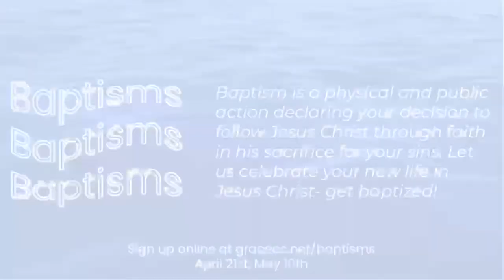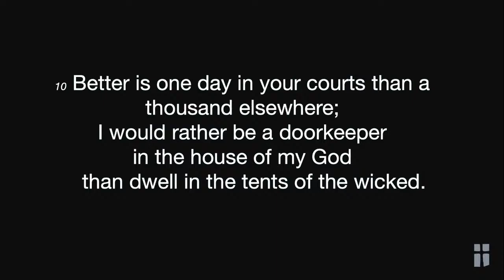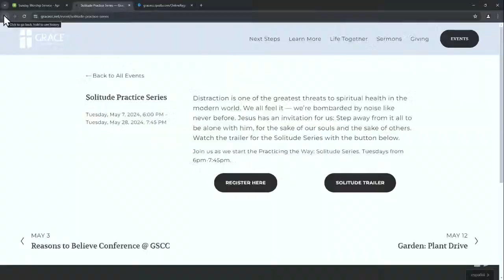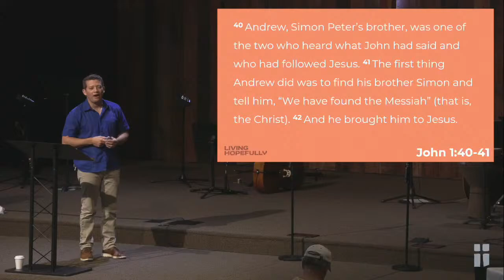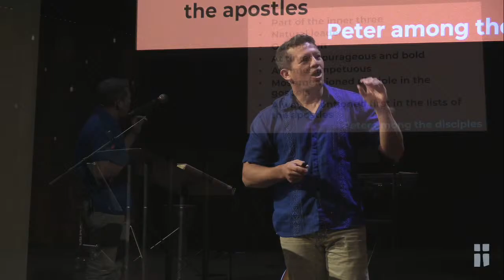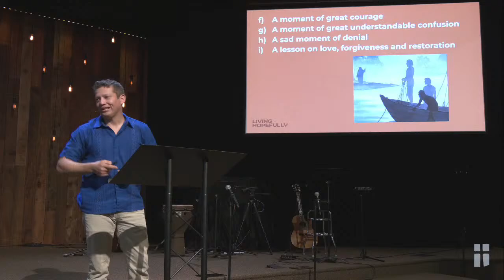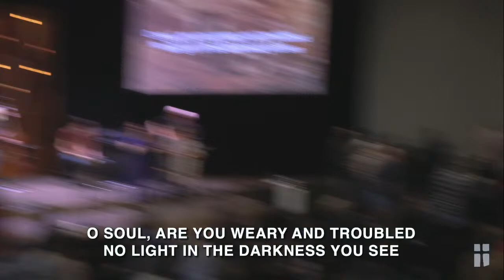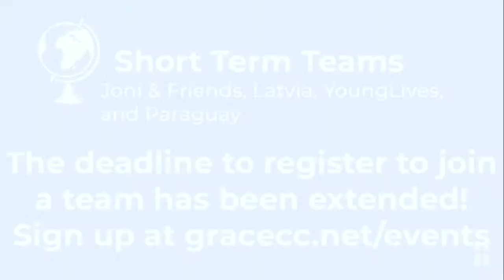The Story of Peter // Gabe Meiers